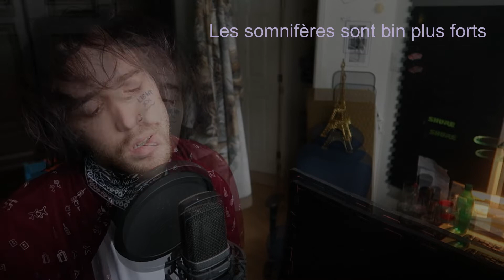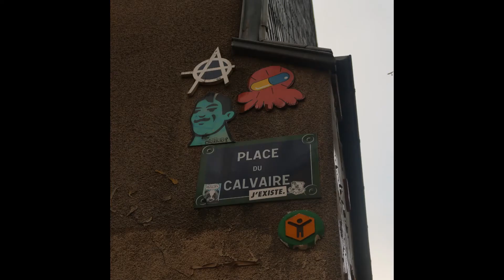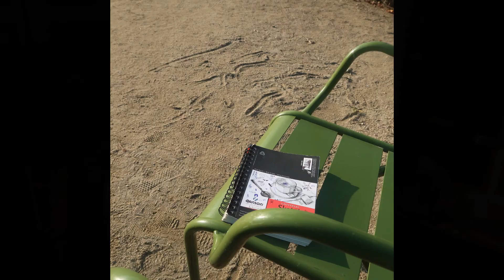Ouvrir la porte - Cinimod (Paroles)